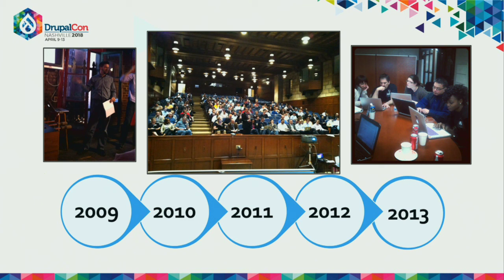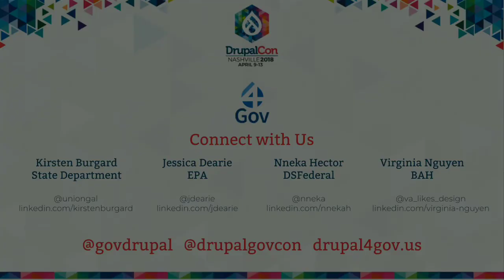DrupalCon Nashville 2018: How women spearheaded Drupal adoption in government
Open Source Software in government has grown since the rollout of the 2003 Department of Defense memo on Open Source use.

Government employees have pushed for the ability to evaluate and choose open source software, especially Drupal. But what you probably didn't know, is that a group of women have been at that bleeding edge of adoption while staying mostly under the radar. Who are these women? They're some of the women behind Drupal4Gov.

This session will provide attendees a glimpse of the work each speaker has contributed to moving government sites and applications to Drupal. Information presented will discuss:

how we were successful
where we failed
lessons we learned along the way and
what we're doing now to improve Gov't employee and contractor access to Drupal and other open source software projects